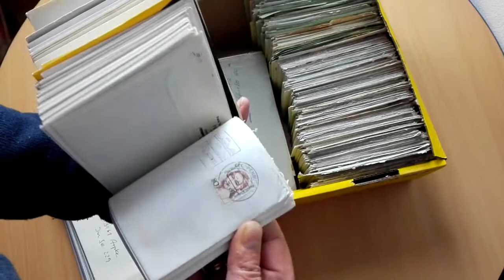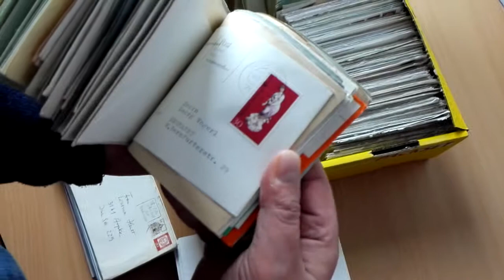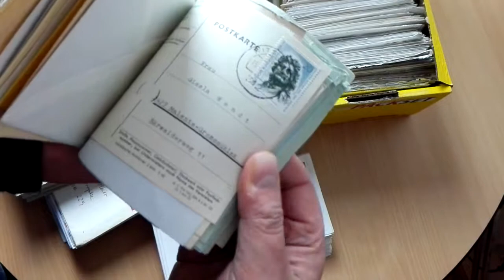Eine volle Briefmarkenkiste mit Hunderten Belegen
Über 500 Belege Deutschland, DDR und Berlin ab den 50ern. Tolle Stempel, Pärchen, Vierer, Marken aus Markenheftchen, Randstücke, Großformate, Express und R-Zettel. Vermutlich ehemalige Tauschware.
Ein Angebot der briefmarken.farm bei ebay